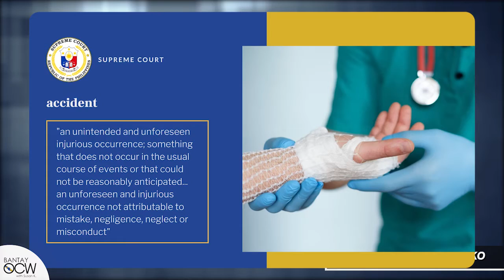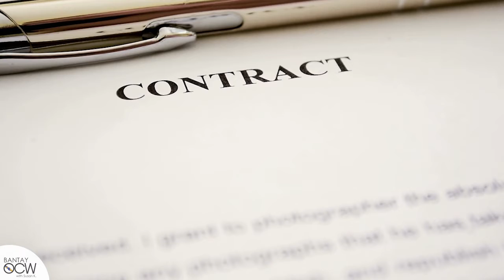Mga aksidente sa barko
Bantay OCW with Susan K.
Mondays - Friday 12:00PM